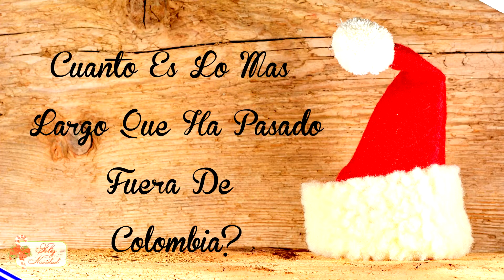Navidades Colombianas Vs Navidades En El Mundo + Experiencias De Las Dos Vlog 11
Vlog 11: Hola! hoy vamos a ver varias experiencias en navidades alredor del mundo en comparacion con Colombia.

Hola soy un colombiano que vive en bangkok-tailandia por mas de tres años, en estos vlog quiere compartir mis experiencias con mi familia y el mundo.

 Musica Vlog 11:

2. We_Wish_You_a_Merry_Christmas_Instrumental